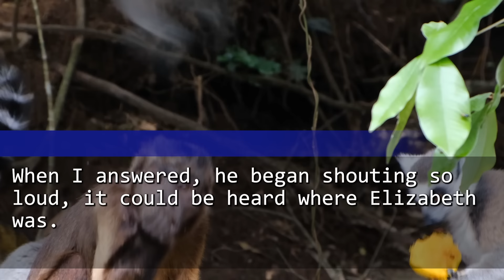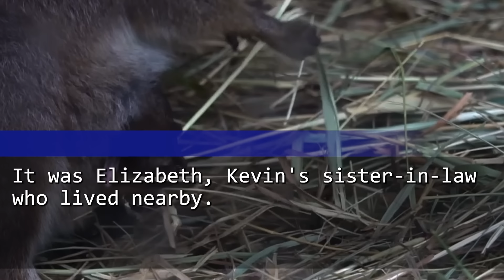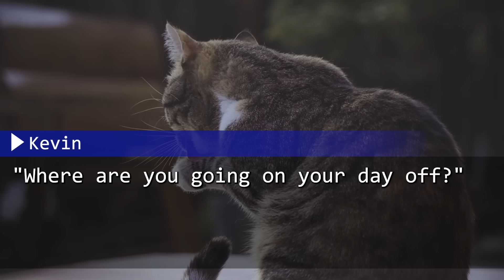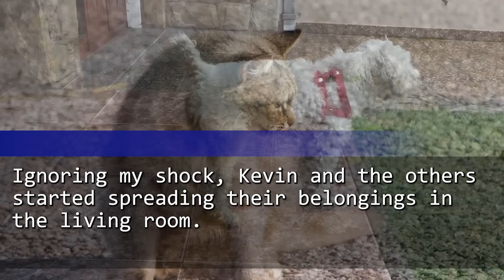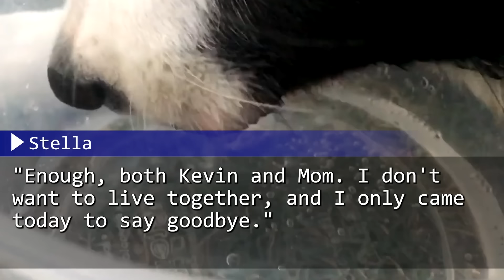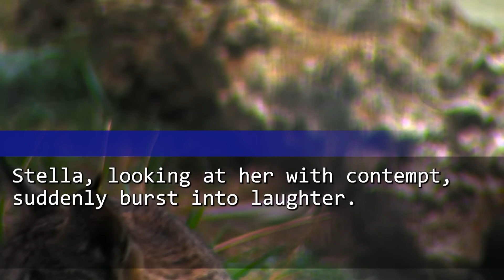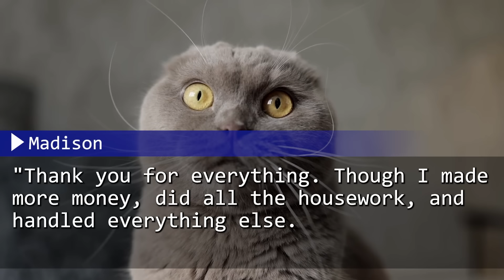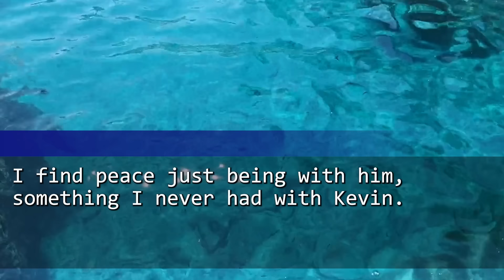My Husband Moved His Sis in w/ Us & Smirked, "Get Out!" But As I Said, "But She is..." He Panicked!